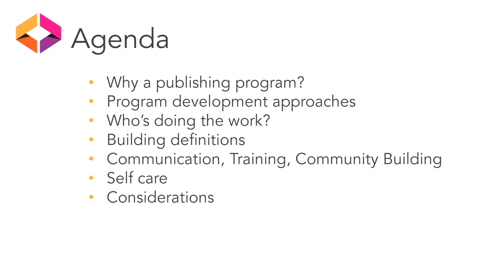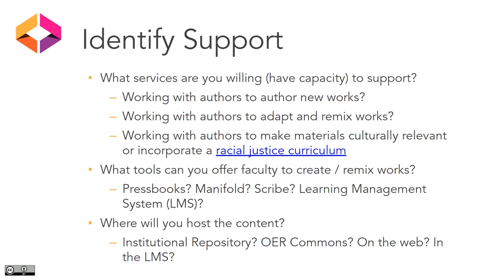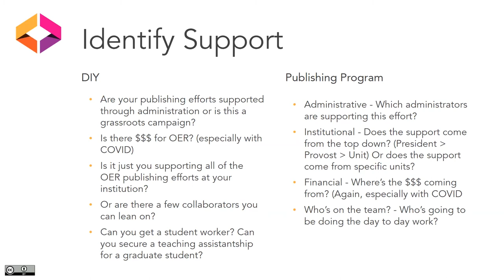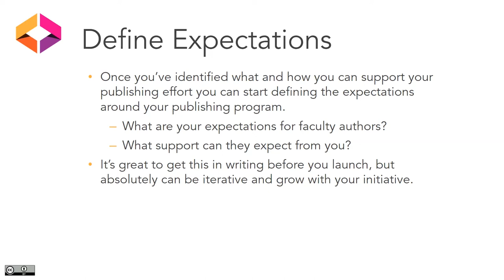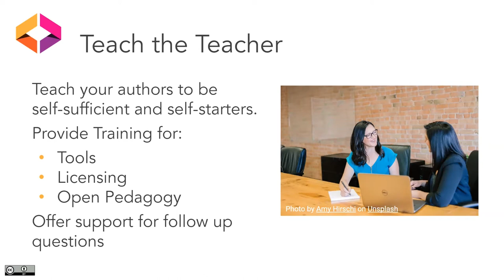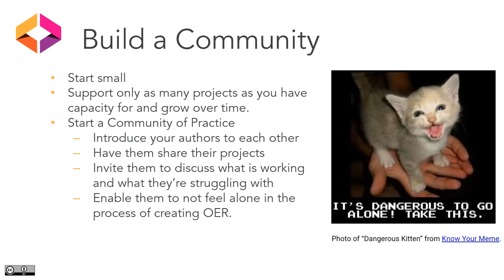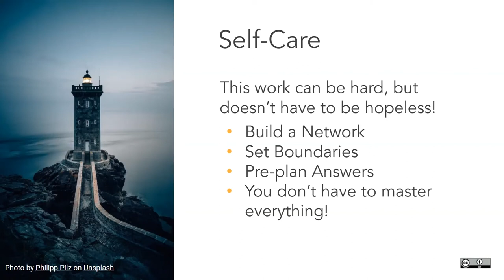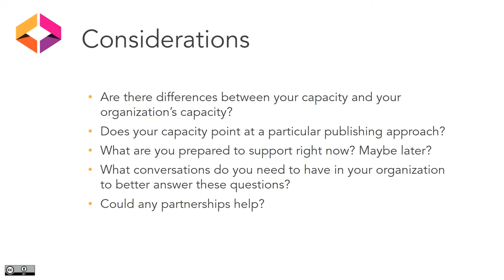Pub101: Publishing Models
April 27: Publishing models with Amanda Larson, Affordable Learning Instructional Consultant, Ohio State University. Hosted by Christina Trunnell, Montana State University.